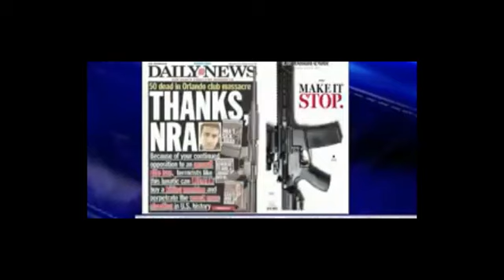Extreme positions taken by media following Orlando attack